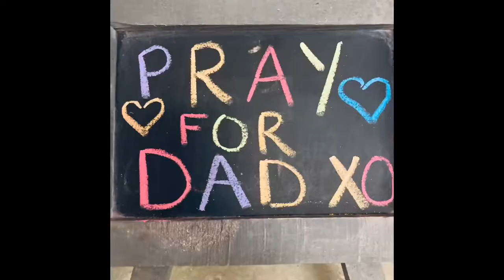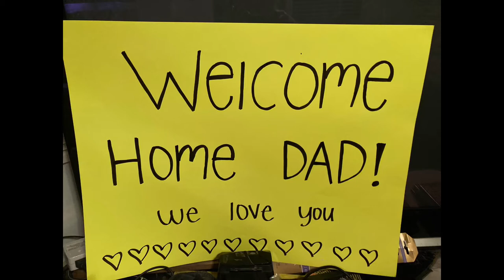Paralyzed Patient Walks Again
When 58-year-old Duran Ray woke up one day, he couldn't feel his legs. After being rushed to Medical City Frisco, one of our emergency physicians, Nicole Rogers, MD, quickly discovered that Duran was completely paralyzed. Several tumors were wrapped around the front and back of his spinal cord, causing the loss of lower extremity functionality. Under immediate surgical intervention performed by Rob Dickerman, DO, Duran was able to regain use of his legs and can now walk again.